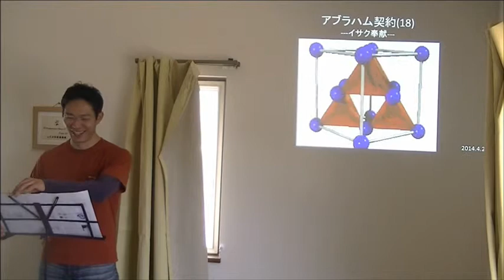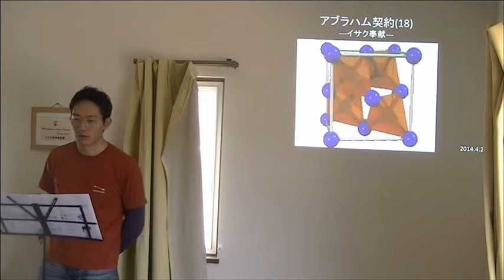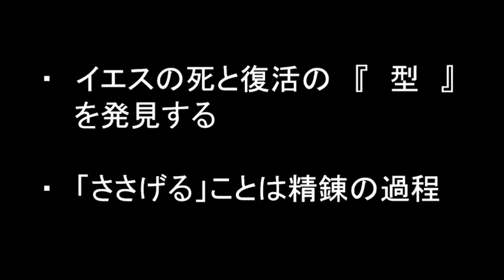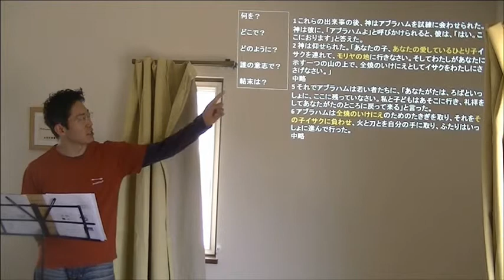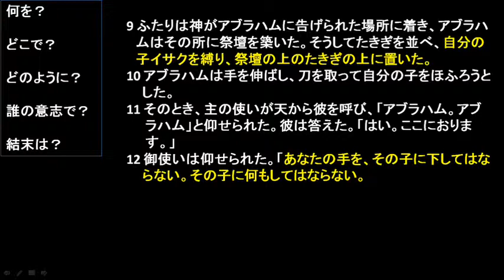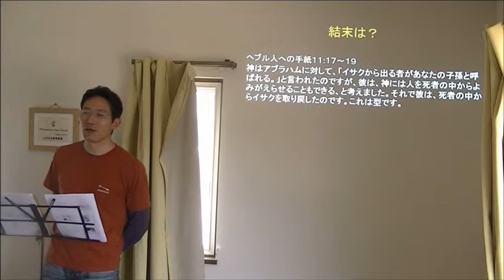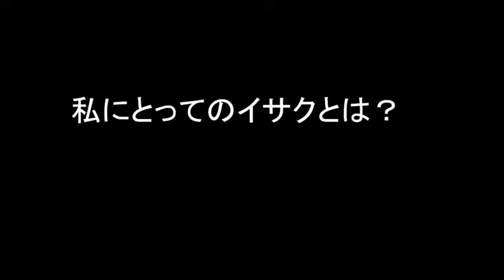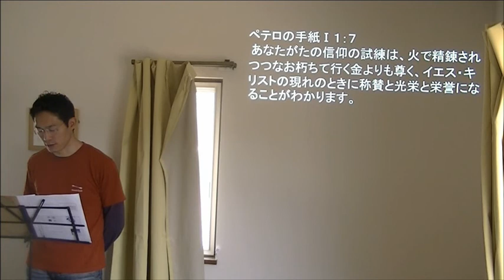アブラハム契約(18) イサク奉献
小淵沢オリーブ教会　日曜礼拝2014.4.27

聖書箇所: 創世記 22:1-18